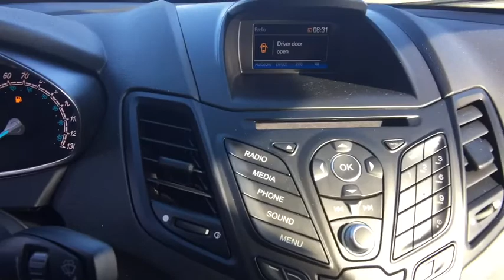2019 Ford Fiesta Asheboro, Greensboro, Troy, Siler City, Triad, NC 3129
Ingot Silver N 2019 Ford Fiesta available in Asheboro, North Carolina at Asheboro Ford. Servicing the Greensboro, Troy, Siler City, Triad, NC area.

Asheboro Ford
1602 E Dixie Dr

Ingot Silver 2019 Ford Fiesta SE FWD Automatic 1.6L I4 Ti-VCTbrbrRecent Arrival! 27/37 City/Highway MPG